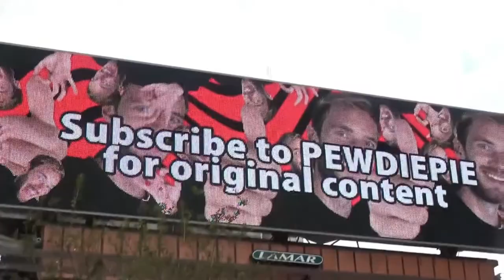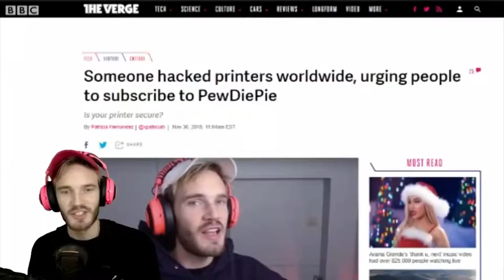PewDiePie vs T-series: Endgame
While Disney is wrapping up the MCU, us memers will begin Plan STP.